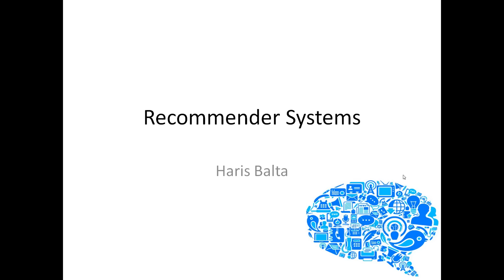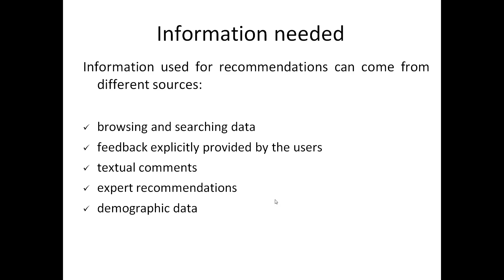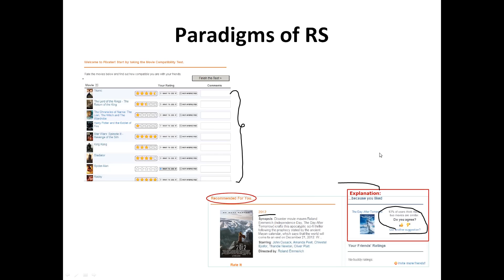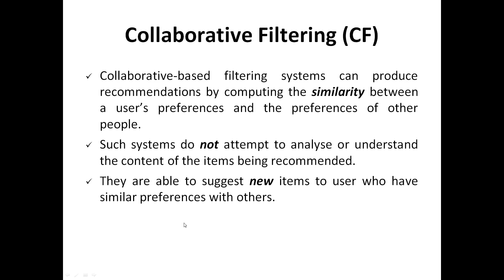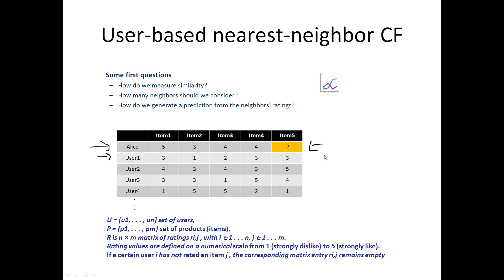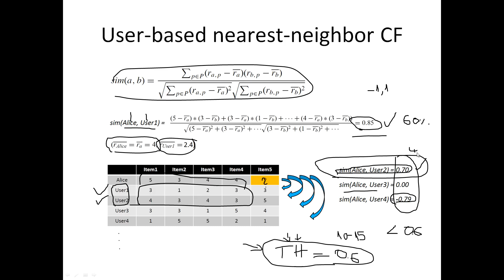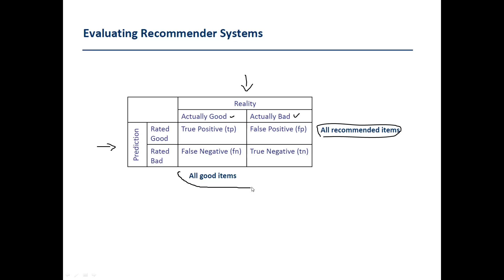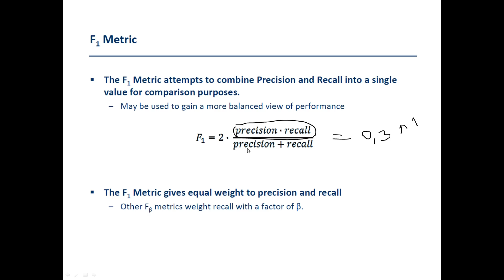PeB -Recommender Systems